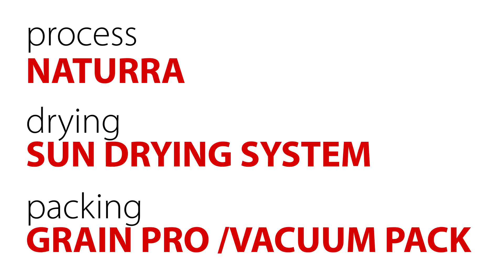!FEST COFFEE MISSION: farm «San Rafael»